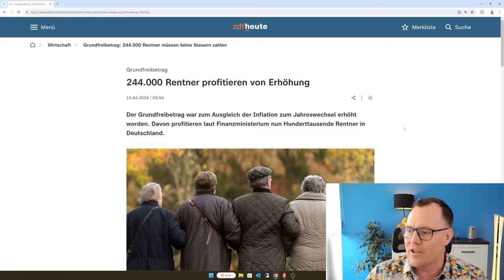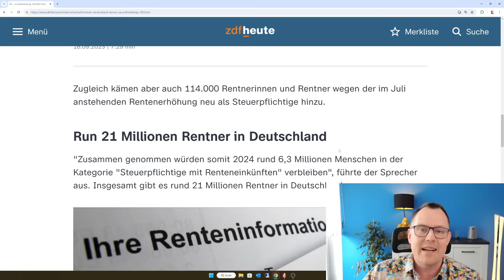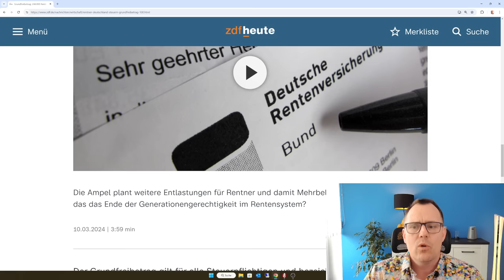2024: Hunderttausende Rentner nicht mehr steuerpflichtig. Grundfreibetrag ist gestiegen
Fast eine Viertelmillion Rentner müssen dieses Jahr keine Steuern mehr zahlen. Grund: der angehobene Grundfreibetrag, der die Inflation ausgleichen soll. Für rund 110.000 Rentner gibt es aber schlechte Nachrichten. Diese müssen wegen der Rentenerhöhung 2024 Steuern zahlen oder zu mindestens eine Einkommensteuererklärung abgeben.